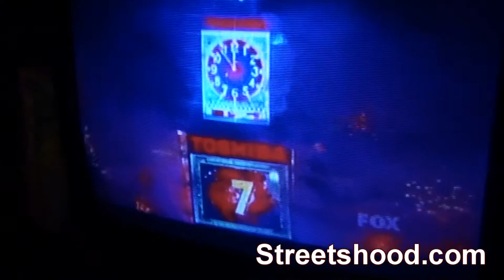Street Skolla / Crist (Chris Da Vp) / J Smilez : Happy New Years 2011